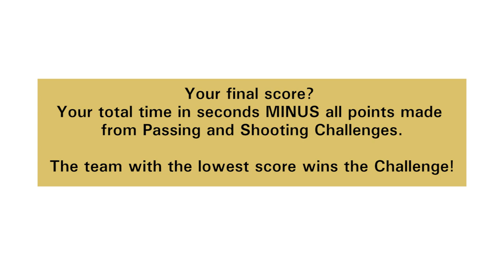Circuito FIBA Sub17 Skills Challenge 2020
O FIBA Sub17 Skills Challenge consiste numa prova em circuito (de campo inteiro) onde cinco atletas têm de, alternadamente, aplicar os seus atributos técnicos à medida que ultrapassam os diversos obstáculos do circuito.

SUBSCREVE E ATIVA AS NOTIFICAÇÕES 🔔